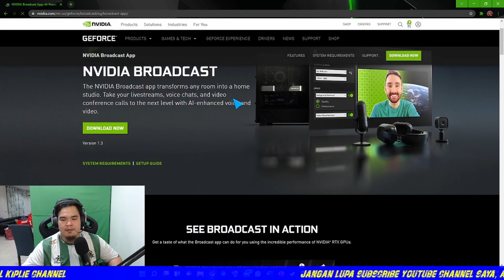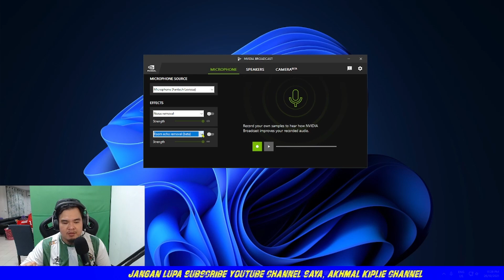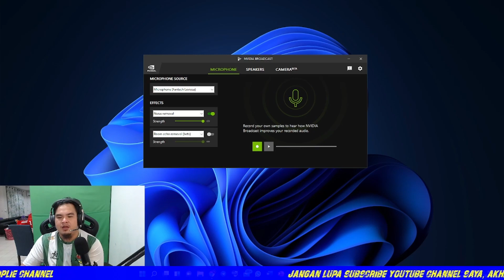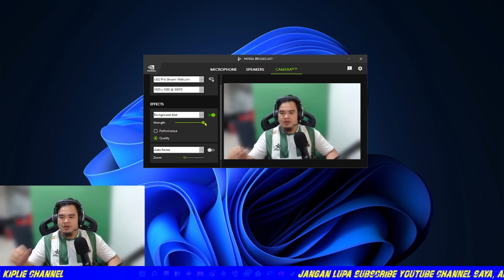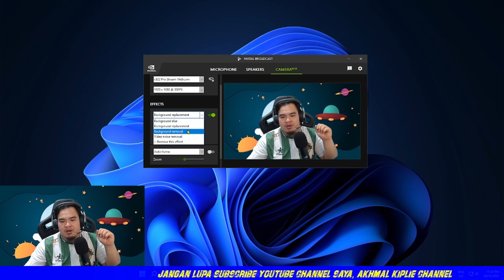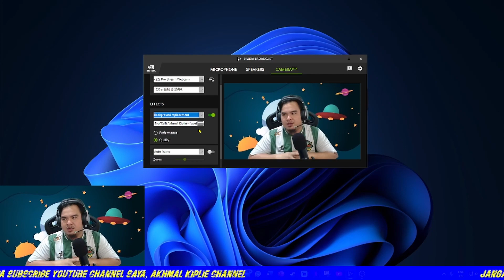Selamat Tinggal GREEN SCREEN menggunakan Nvidia Broadcast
OH SENANG DUHAI CHAPTER 3
KHAS untuk pengguna Graphic Card Nvidia
KHAS untuk guru-guru yang masih melaksanakan PDPR
Nvidia Broadcast memudahkan kita menggunakan virtual camera untuk stream, google meet, zoom, rekod video dan lain-lain.

BOLEH LIKE DAN KOMEN MENGENAI SOFTWARE INI.

ISI KANDUNGAN
00:00 INTRO
00:47 INSTALL NVIDIA BROADCAST
01:10 SETTING MICROPHONE
02:23 SETTING SPEAKER
02:47 SETTING KAMERA
03:14 BACKGROUND BLUR
03:36 BACKGROUND REPLACEMENT
04:12 BACKGROUND REMOVAL
04:29 AUTO FRAME
05:32 RUMUSAN